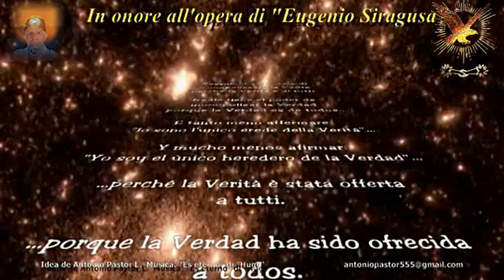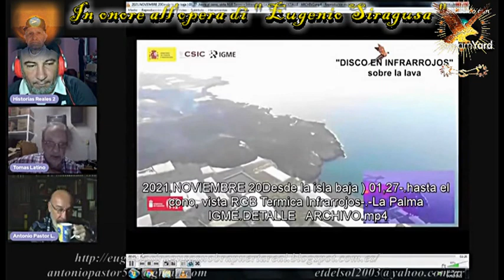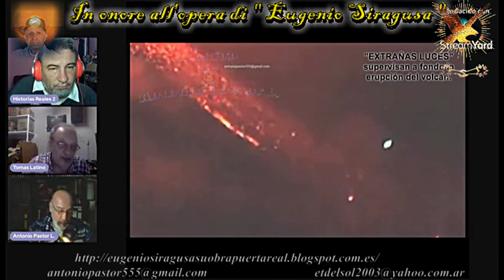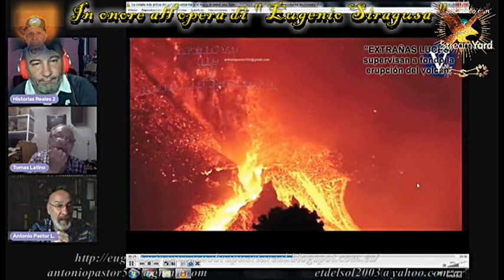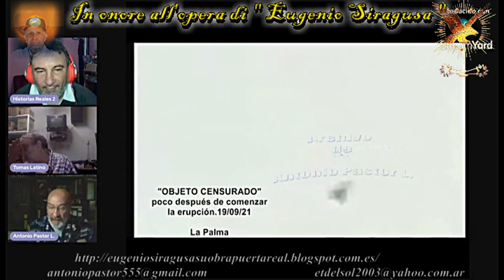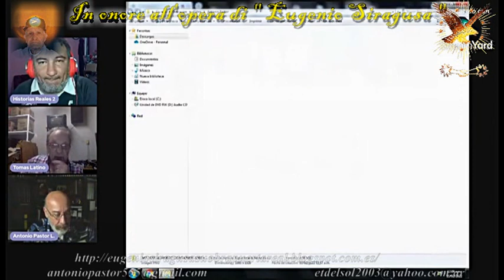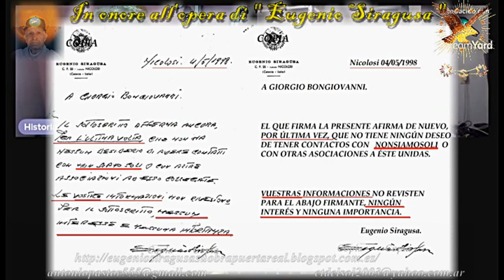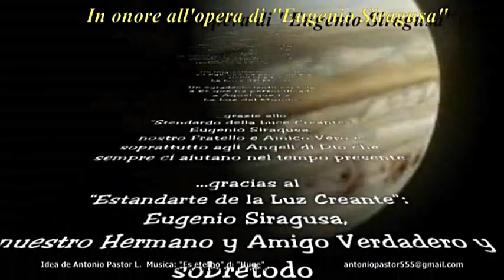VOLCÁN de La Palma -EUGENIO SIRAGUSA y LA AYUDA de Los Hermanos Del Cosmos 2022 febrero 05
HACE POCO TIEMPO QUE EL VOLCÁN DE "CUMBRE VIEJA" en la Isla Canaria de La Palma, cesò su dramática erupción, pero es justo también DAR LAS GRACIAS a esos Seres Hermanos Mayores nuestros, por toda su intervención que  de nuevo y como siempre AVALAN TODO LO DICHO POR NUESTRO AMADO, EUGENIO SIRAGUSA.
Este es un programa hecho desde el Corazón y para el Corazón, no es un video ufológico, sino REIVINDICATIVO DE LA GRAN OBRA que DEL CIELO A LA TIERRA, se desarrolla bajo Metodologías que el hombre no quiere entender.

Al pesar de todos los impedimentos, ¡¡LA VERDAD TRIUNFA!! y por sì sola se abre Camino.
¡GRACIAS HERMANOS DEL COSMOS!
A.p.L. y M.g.L